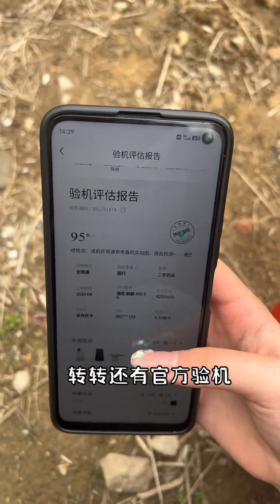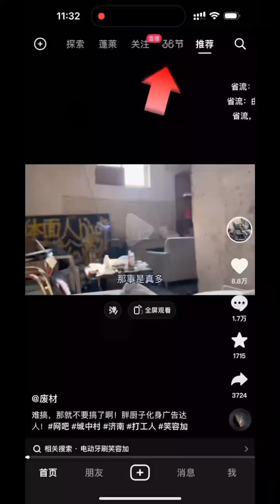【野生小希】68 74天合集，夏天到了，又到了吃西瓜的季节了